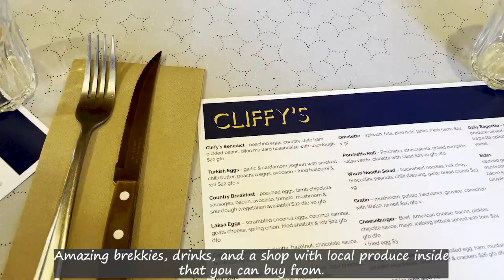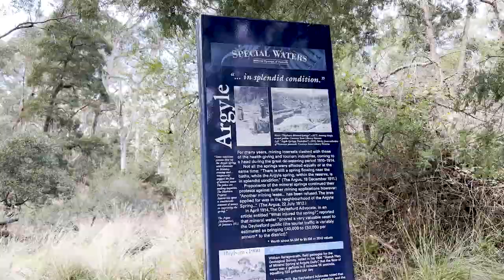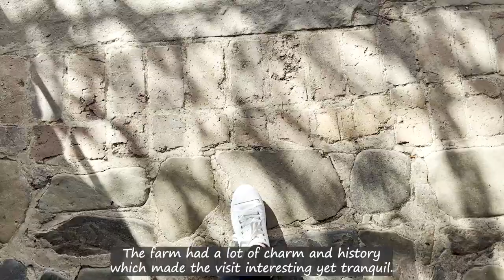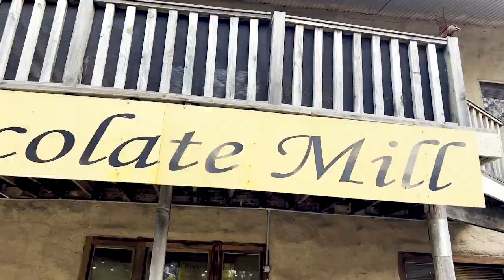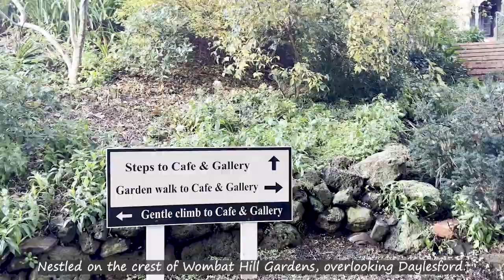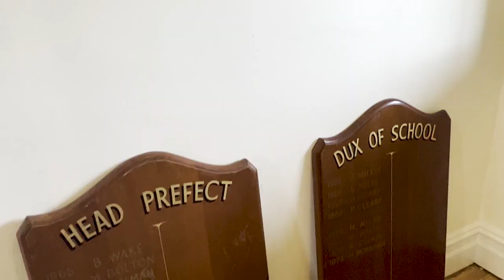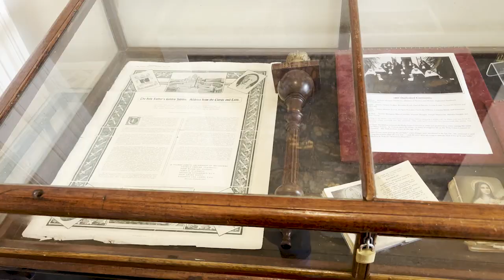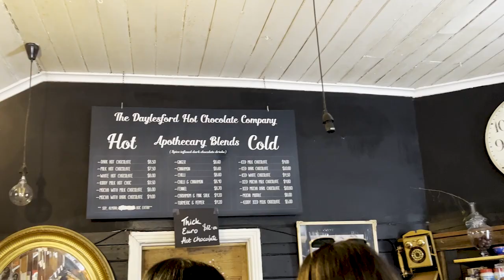Our Weekend Trip to Daylesford, Victoria! 2-day Itinerary to Daylesford, Regional Victoria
Where we stayed: Albert Guest House & Mills Day Spa